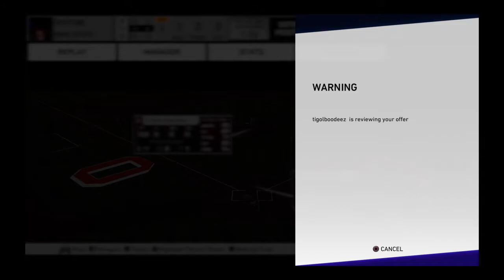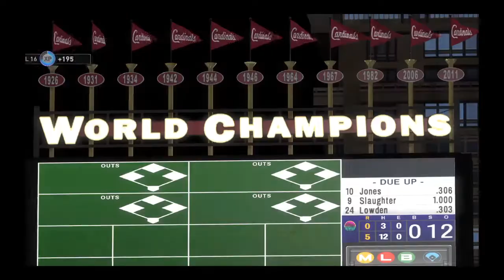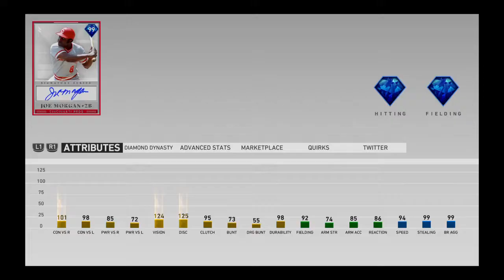97 Enos Slaughter debut in Ranked Seasons!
You are now gay sub to undo the gay